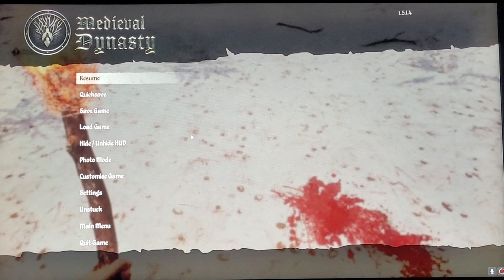Ax860 plays medieval dynasty pr.2